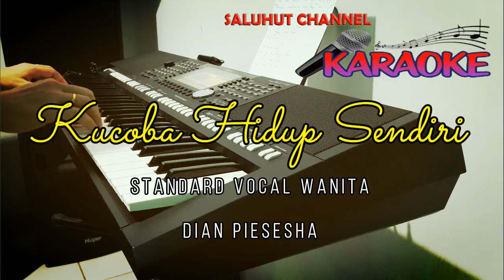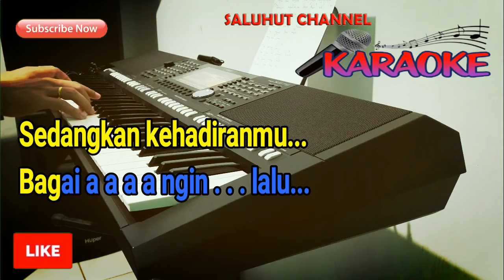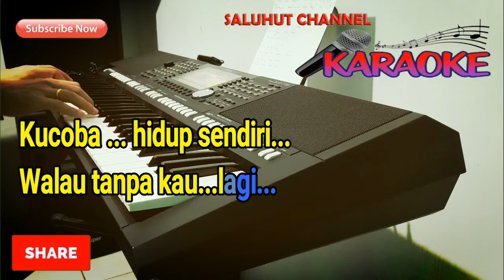KUCOBA HIDUP SENDIRI [DIAN PIESESHA] KARAOKE VOCAL WANITA F=DO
Selamat Bernyanyi...

Bagaimana mungkin percaya kepadamu
sedangkan ulang tahunku kau tak ingat lagi

bagaimana mungkin kau masih menyayangku
sedangkan kehadiranmu bagai angin lalu

Tak percaya lagi takkan aku percaya padamu
tak sanggup harus begini menghadapimu

tak percaya lagi takkan aku peduli
biarlah kucoba hidup sendiri
walau tanpa kau lagi